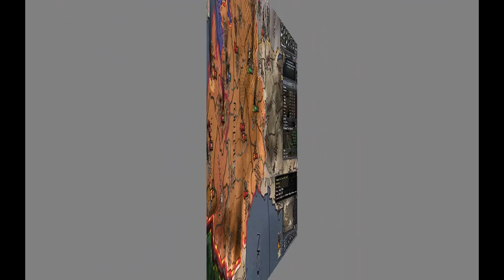"King Of Aquitaine."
The crusade against the Aztecs is successful, and the Kaiser of Germania gets the spoils. Now I just need to properly incorporate all the new territory.